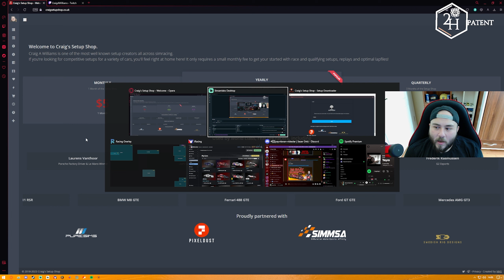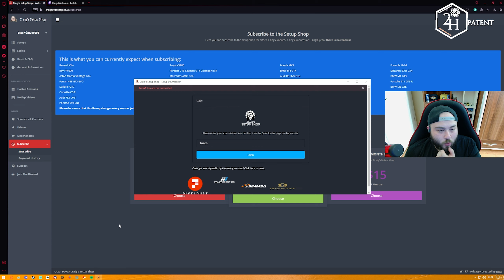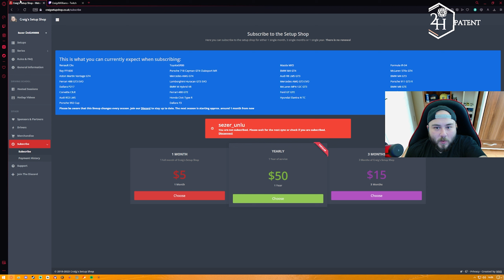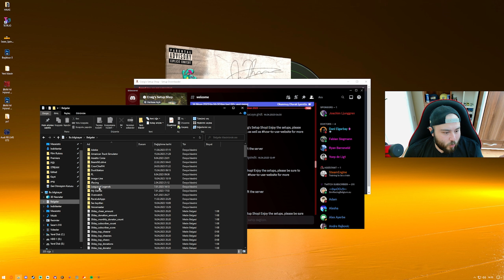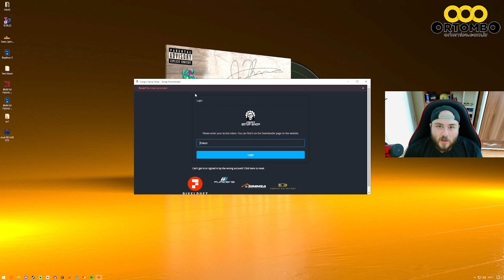Craig Setup Rehber (En Basit Setup Tarifi)